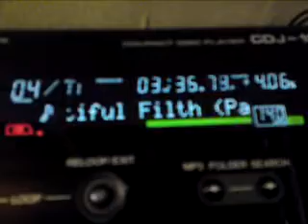Mikey Trance Mix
Short trial mix to see how the vid turned out...